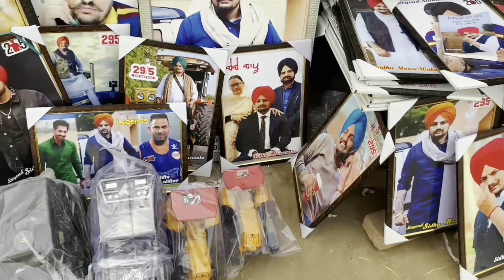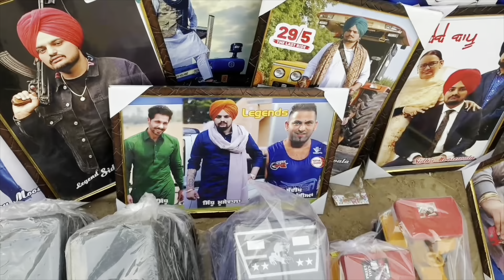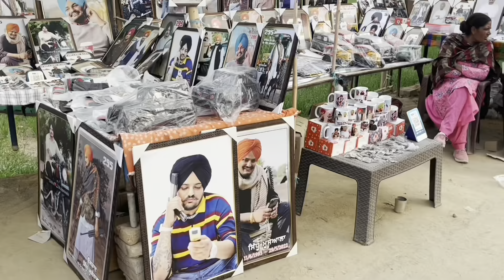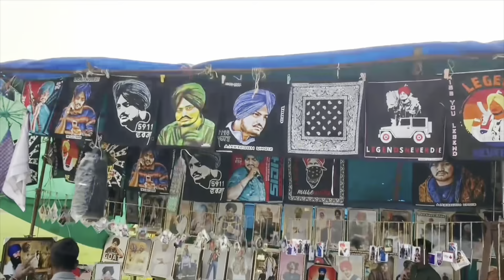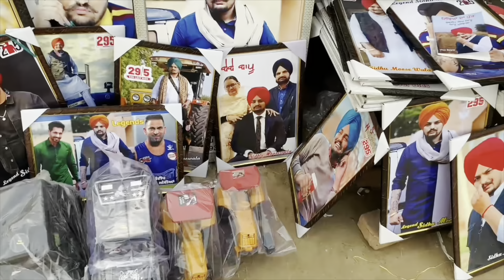ਸਿੱਧੂ ਮੂਸੇਵਾਲਾ ਦਾ ਪਿੰਡ,ਹਵੇਲੀ ਅਤੇ ਬਾਈ ਦੀ ਸਮਾਧ Village of “MOOSA JATT’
ਸਿੱਧੂ ਮੂਸੇਵਾਲਾ ਦਾ ਪਿੰਡ,ਹਵੇਲੀ ਅਤੇ ਬਾਈ ਦੀ ਸਮਾਧ
Village of “MOOSA JATT”